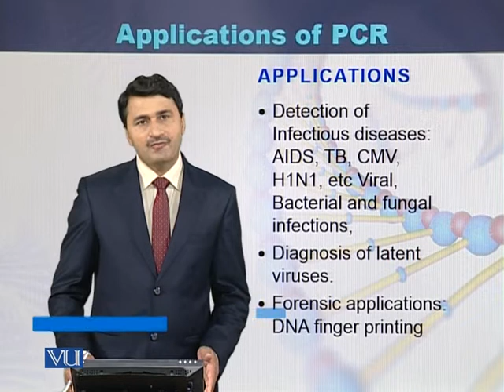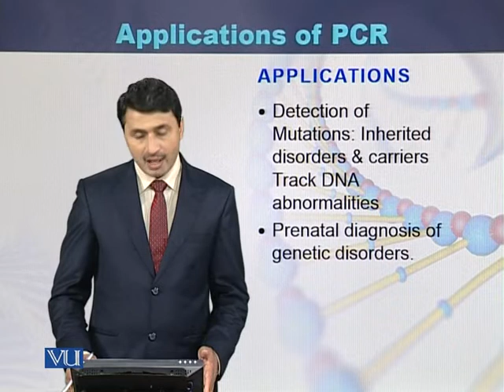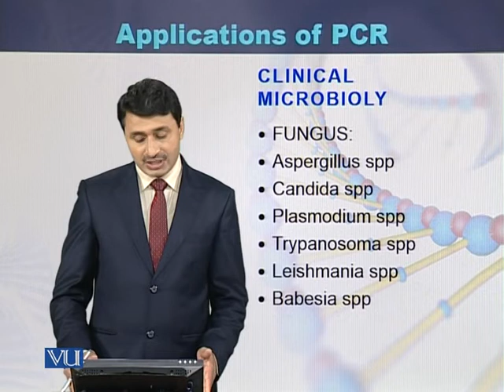BIO101_Topic047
by Dr Jamil Ahmad